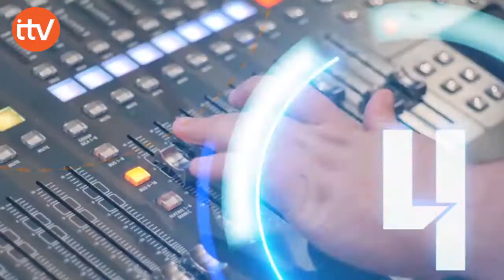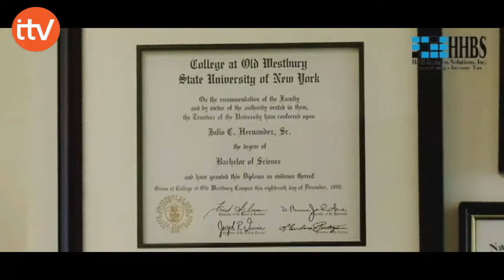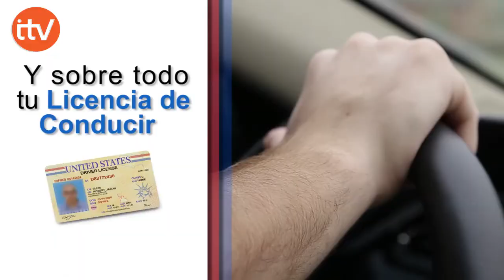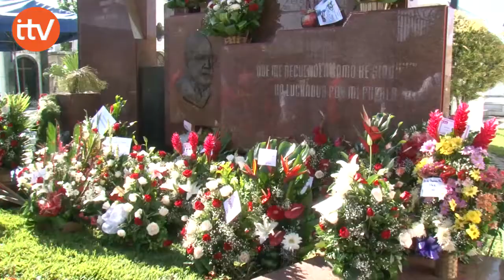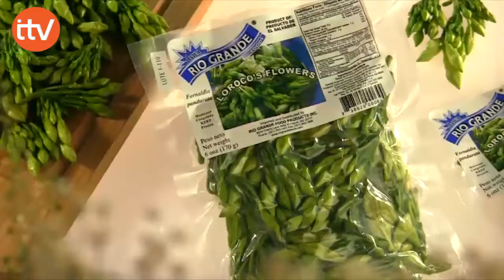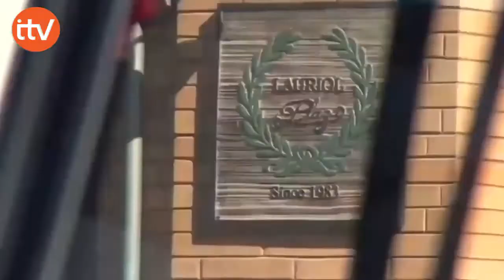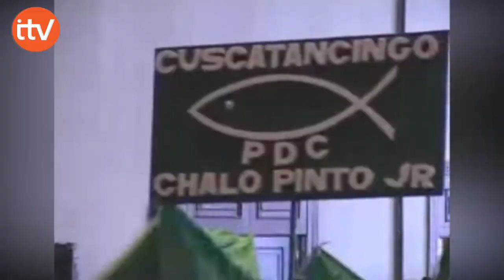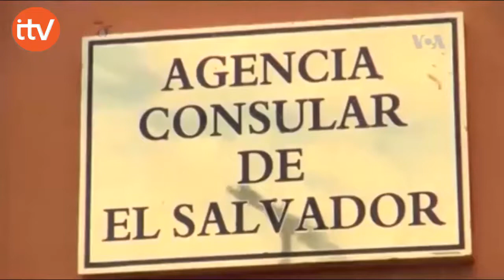ITV NOTICIAS VIERNES 13 DE OCTUBRE DE 2017